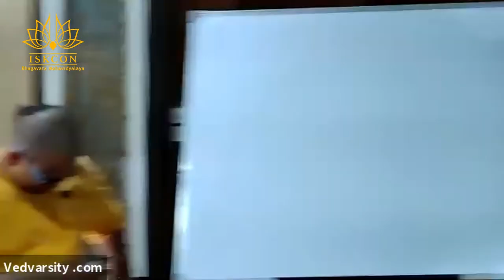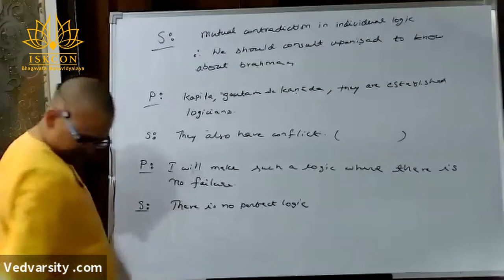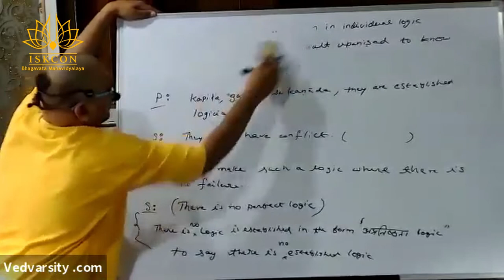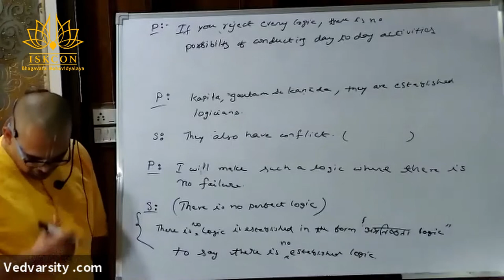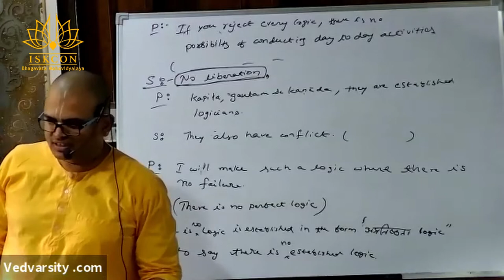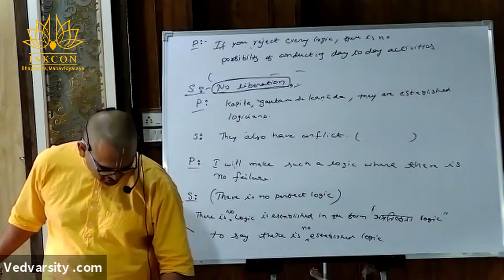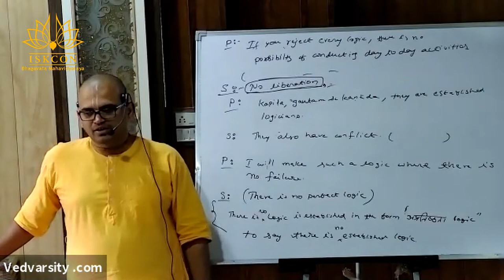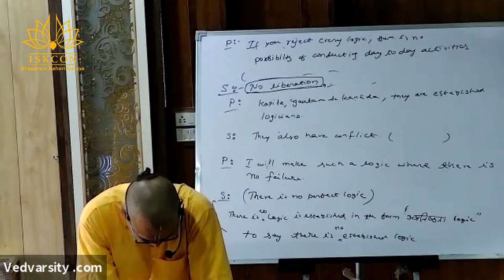Tattva Sandarbha (Anuched 02-03) Session date 17.03.2020) HG Venugopal Prabhu (17)